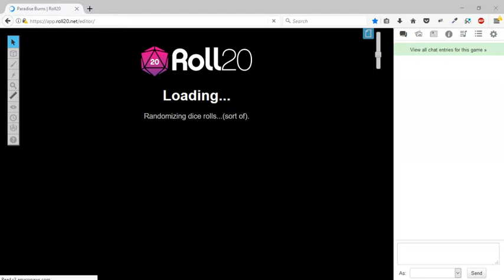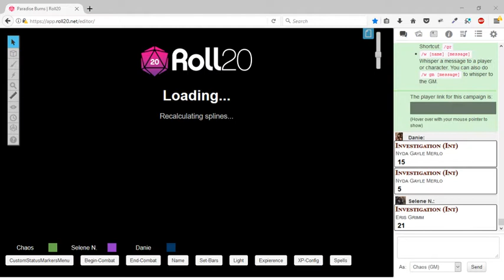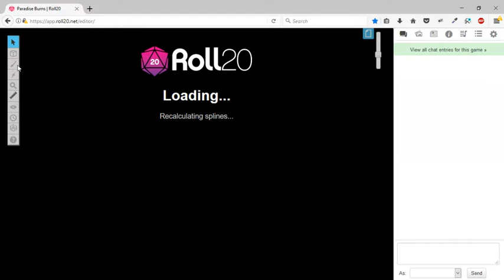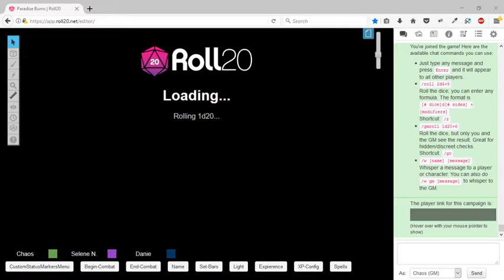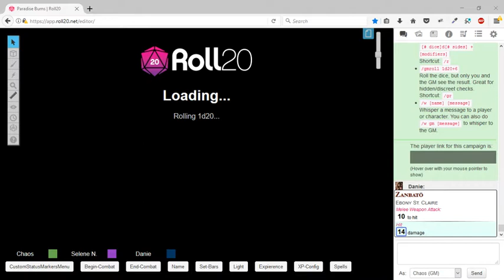Paradise Burns Episode 2 - Spooky Boo and Church